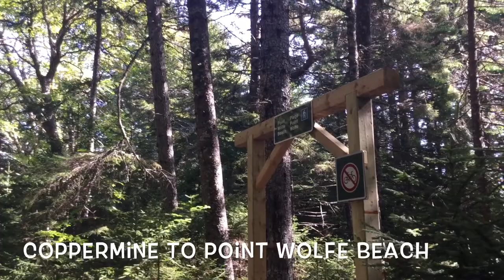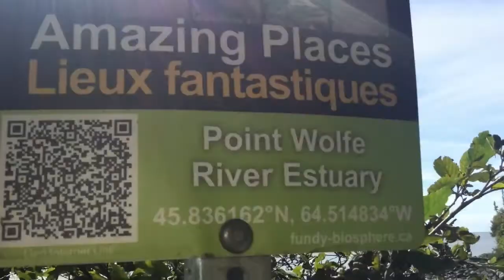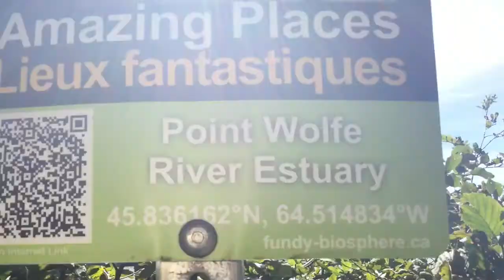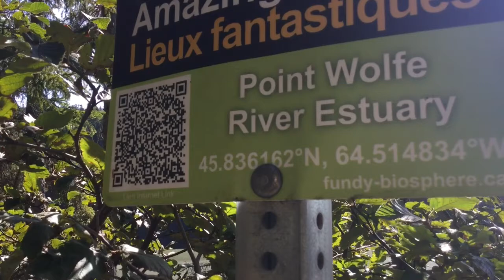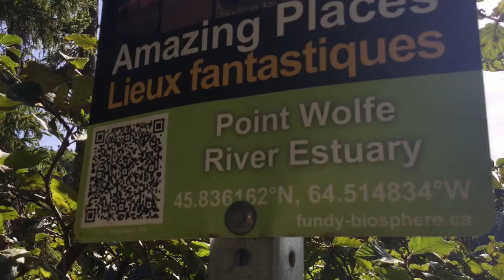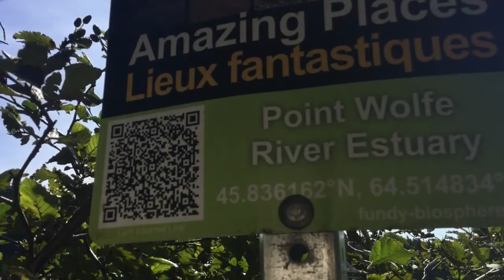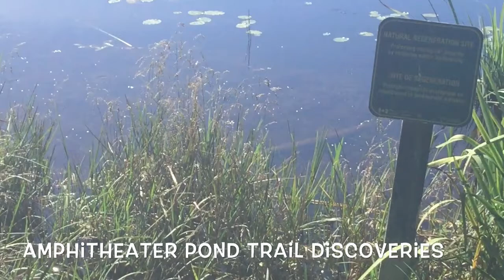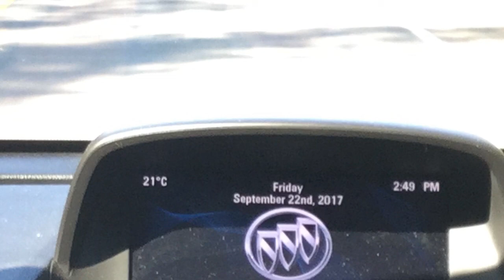Fundy finds (Coppermine to point Wolfe beach)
A pre birthday celebration at Fundy National Park